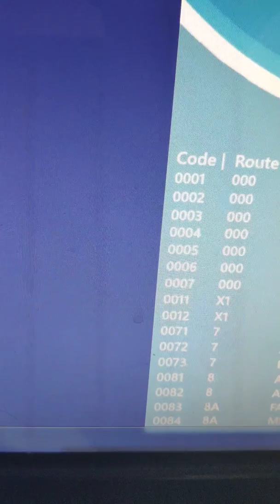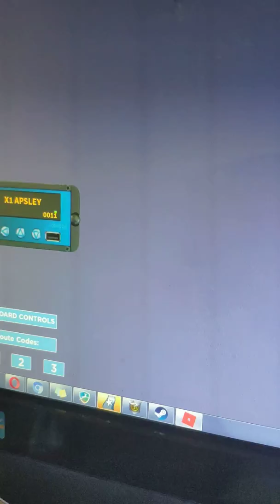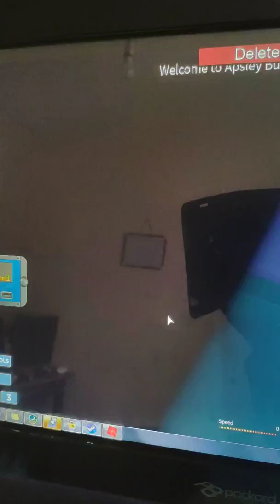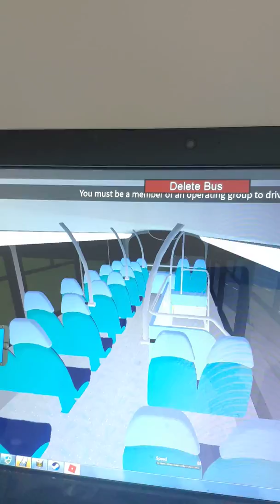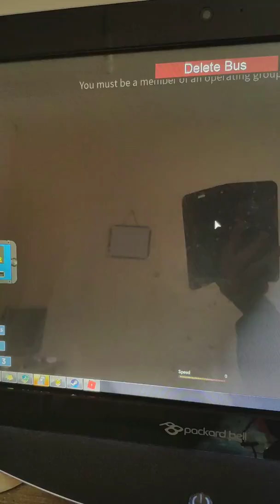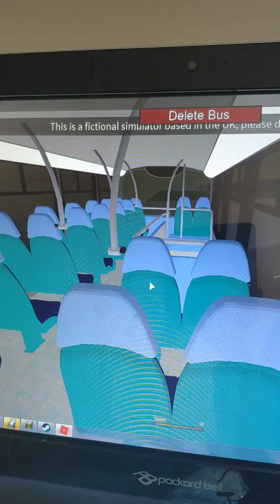Roblox Volvo b7 max x1 branded arriva